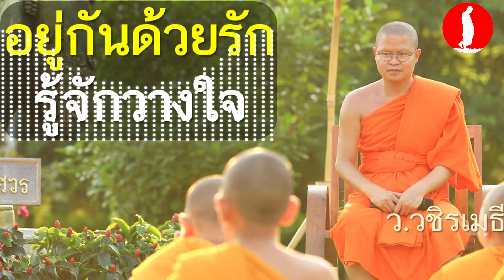อยู่กันด้วยรัก รู้จักวางใจ โดย ท่าน ว.วชิรเมธี ไร่เชิญตะวัน (พระเมธีวชิโรดม - พระมหาวุฒิชัย)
ริษยาเขา หมายเผาให้เร่าร้อน หารู้ไม่ว่าริษยาเขา ก็เหมือนจุดไฟเผาตัวเอง เพราะคนที่ร้อนเป็นคนแรก ก็คือตัวผู้ก่อความริษยาขึ้นมานั่นเอง (ท่าน ว.วชิรเมธี)

In envy, you aim to burn that person down.
But you are in fact burning yourself.
The one who suffers the heat of envy is the one who fist conceives the envy.

ดอกบัวตูมผลิบานตะวันช่วย มอบแสงสวยสังเคราะห์ต่อสีสรร หากบัวตูมอิจฉาแสงแห่งตะวัน อัศจรรย์แห่งบัวไซร้คงไม่มี